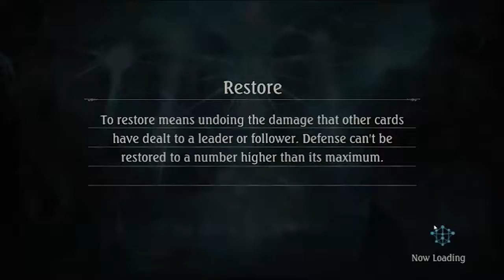Retro Plays Shadowverse ~ w/ Ants & James - [04/11/2016]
Anthony and James play Shadow Verse, trying out the new 'beam' platform for interactive streaming.

Shadow Verse is A strategic multiplayer digital card game. First released on mobile it was later brought to PC with some immediate performance increases.

☆★☆★Connect with the Retro Team!☆★☆★

Special Thanks to Bugeja Studios for our awesome Intro! Check them out on Facebook